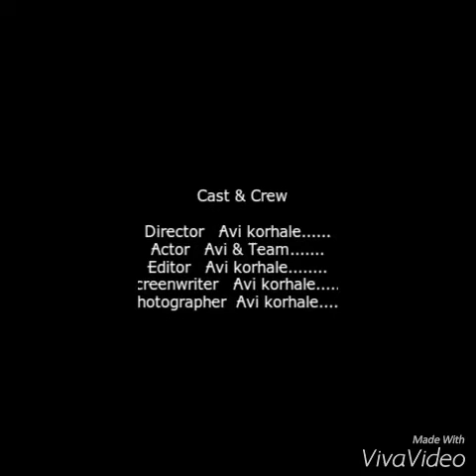Avi Korhale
शिवनेरी किल्ला - ३५०० फूट उंचीचा हा किल्ला गिरीदुर्ग प्रकारातील आहे. पुणे जिल्ह्यातील नाणेघाट डोंगररांगेतील हा किल्ला ट्रेकर्स च्या दृष्टीने मध्यम समजला जातो. शिवनेरी किल्ला पुणे जिल्ह्यातील जुन्नर शहरात आहे. जुन्नर मध्ये शिरतानांच शिवनेरीचे दर्शन होते. महाराष्ट्राचे दैवत श्री शिवछत्रपती यांचे जन्मस्थान. किल्ला तसा फार मोठा नाही. १६७३ मध्ये ईस्ट कंपनीतील डॉ. जॉन फ्रायर याने या किल्ल्याला भेट दिली. त्याने आपल्या साधनग्रंथात, या किल्ल्यावर हजार कुटुंबांना सात वर्षेपुरेल एवढी शिधासामुग्री आहे असा उल्लेख केला आहे.